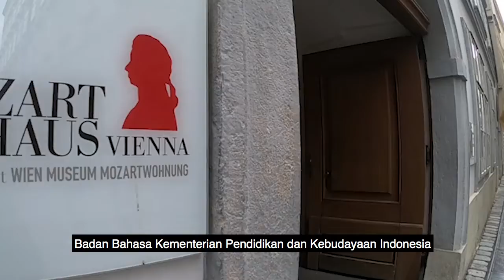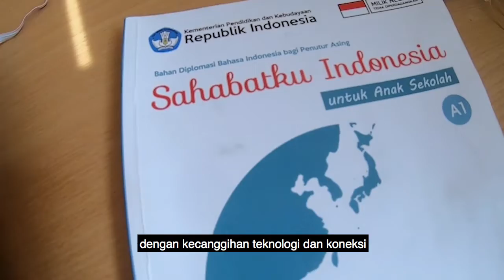DIPLOMASI BAHASA INDONESIA TETAP TERKONEKSI LEWAT KECANGGIHAN TEKNOLOGI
KOMPETISI VLOG 2021
"TEURIMONG GASEH SAMPAI AMANAI, SALING TERKONEKSI LEWAT KECANGGIHAN TEKNOLOGI"

Kompetisi Vlog ini diselenggarakan oleh Kementerian Komunikasi dan Informatika Republik Indonesia bekerja sama dengan Organisasi Aksi Solidaritas Era Kabinet Kerja Indonesia Maju (OASEKIM). Dalam kompetisi tersebut Putri Ardhana meraih juara pertama. Pengalaman mengajar Bahasa Indonesia bagi Penutur Asing (BIPA) di Timor Leste dan Austria dijadikan sebagai vlog berjudul "Diplomasi Bahasa Indonesia Tetap Terkoneksi dengan Kecanggihan Teknologi".